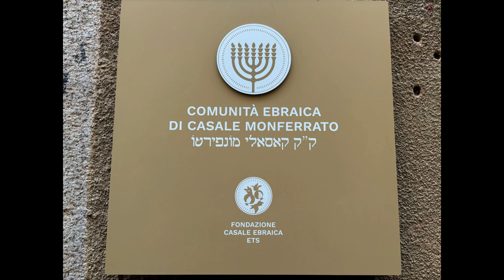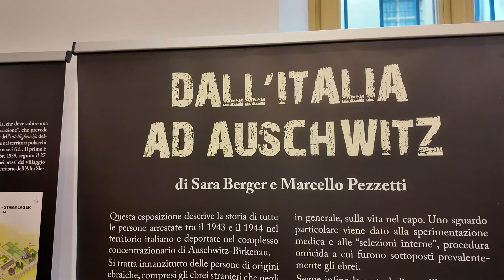Sinagoga di Casale M.to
La più antica sinagoga del Piemonte